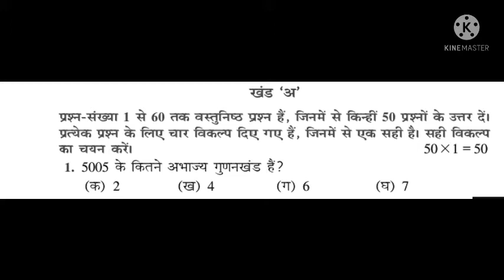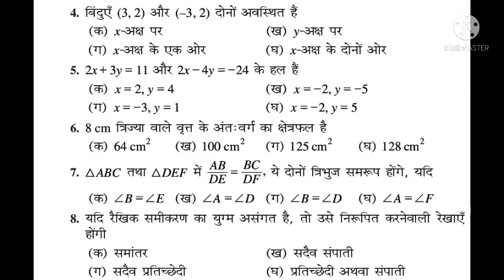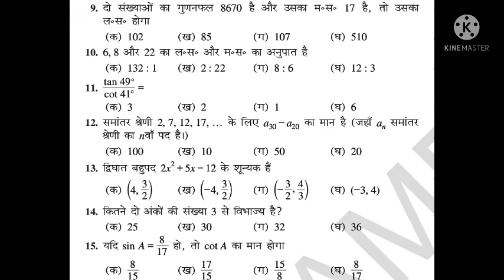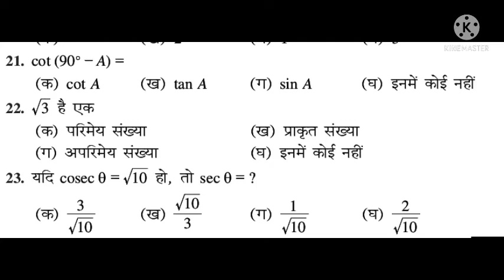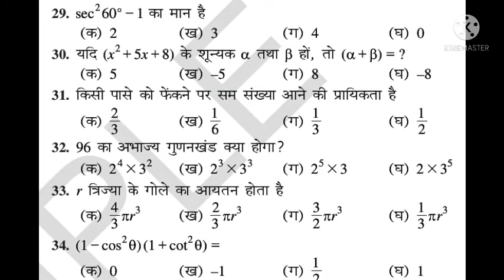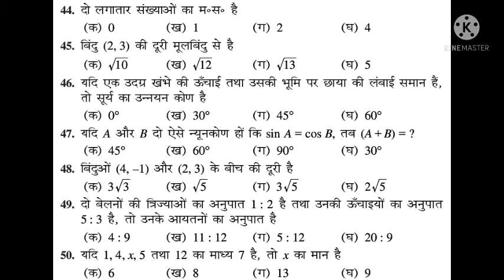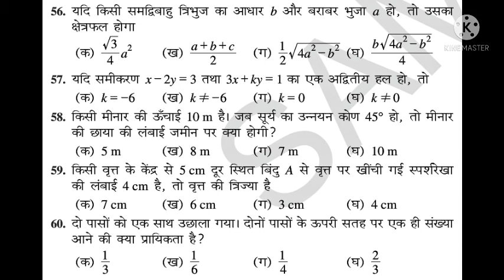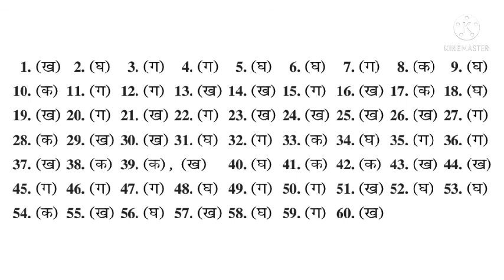set-2 mathematics for practice